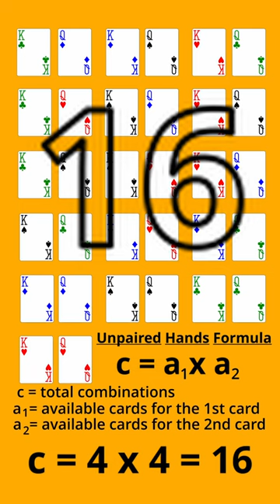POKER COMBOS QUIZ #5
Knowing how many combos of an unpaired hand there are in poker is critical to making correct decisions in poker.  How many combos are there of KQ?

The Aspiring Poker Pro is a small stakes poker MTT vlogger sharing his journey to become a Poker Pro.  In his poker vlog you will find a wide array of poker highlights, poker study sessions, hand reviews and much more.  Check out the Aspiring Poker Pro's channel